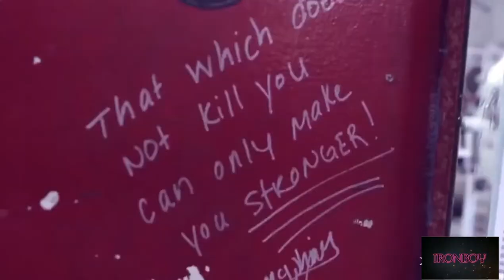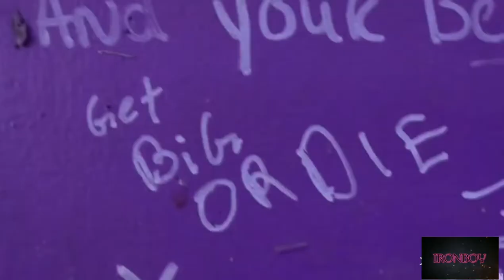Branch Warren Motivation Mr. Olympia